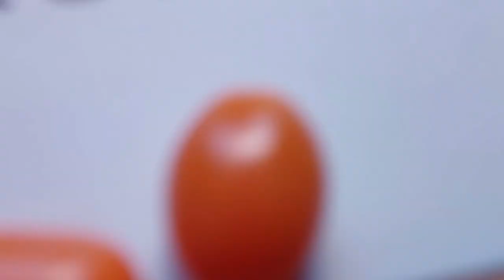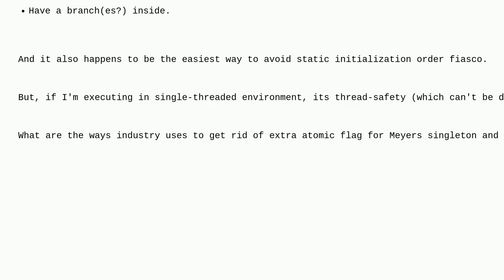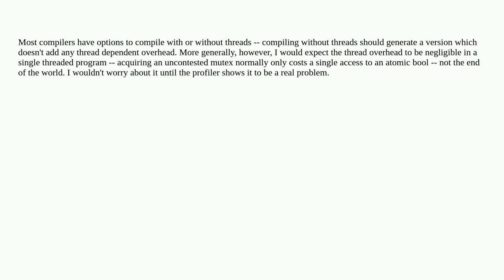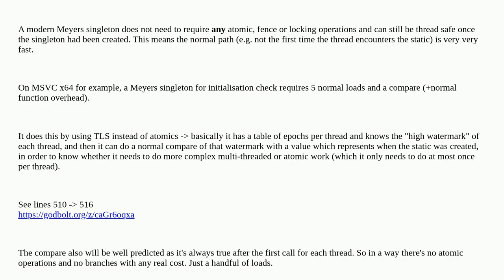Minimizing Meyers' singleton overhead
A special thanks goes out to the community

  c++17 c++ static-initialization optimization singleton